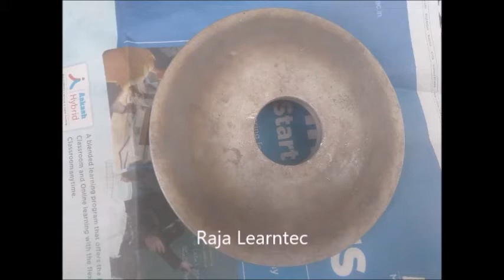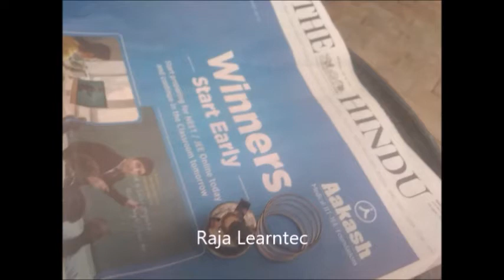ELECTRICAL COOKER PARTS RAJA LEARNTEC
In this video shows parts of the electrical cooker in tamil